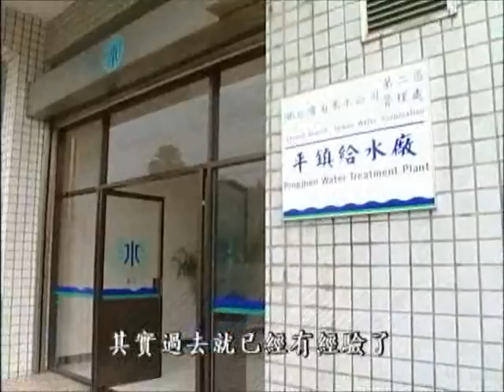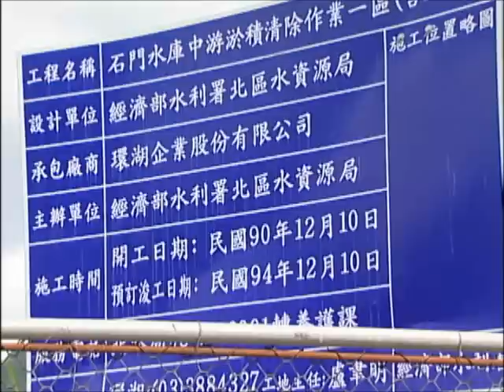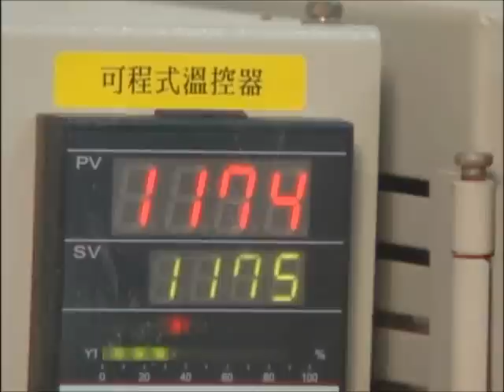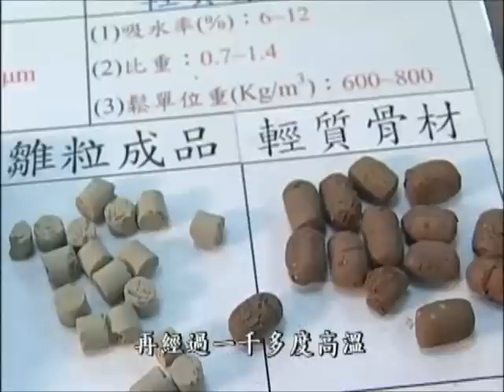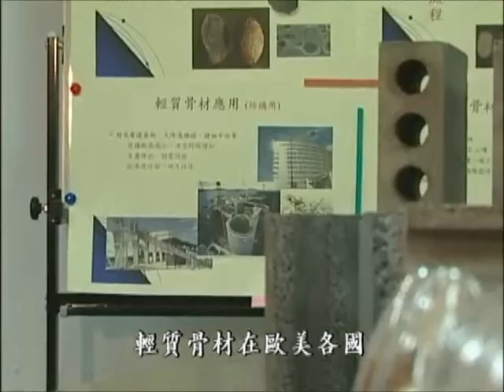水庫淤積解方｜淤泥再生(公共電視 我們的島第354集 2006-05-22)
今年四月中政府動員國軍，以一個工兵營的軍力進駐石門水庫上游，希望在梅雨季來臨之前，清除羅浮橋附近這一大片淤泥。一車車的淤泥被堆置在河岸，當豪雨一來，這些淤泥是否將再度被沖進水中？而淤泥有沒有再利用的機會呢？
在傳統的磚瓦工廠、在研發綠建材的學院裡，有一群人正努力為水庫淤泥找尋出路，他們要「點泥成金」！

※更多內容》
●我們的島官網